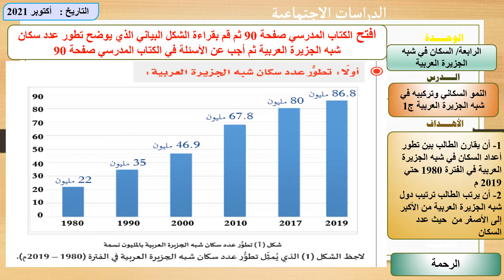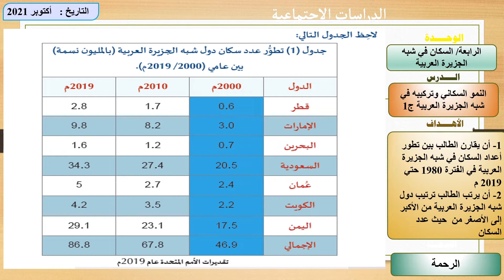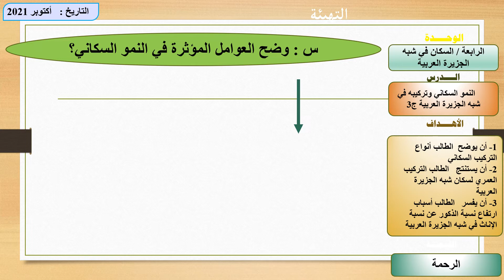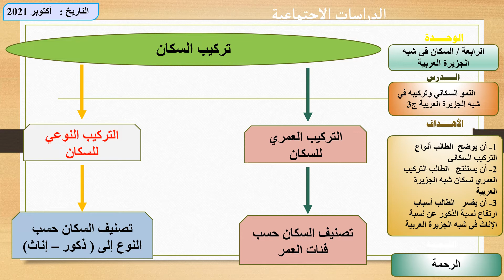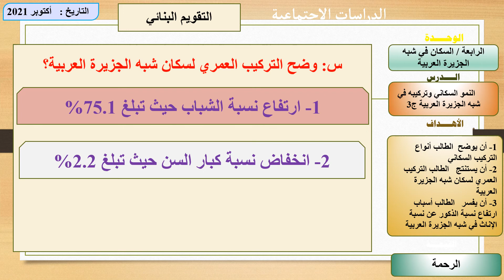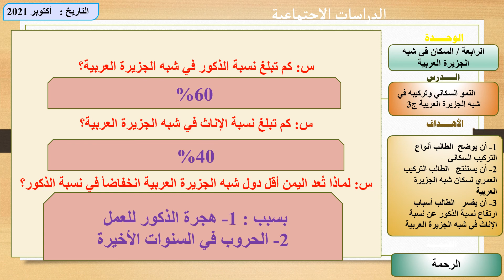النمو السكاني وتركيبه في شبه الجزيرة فديو